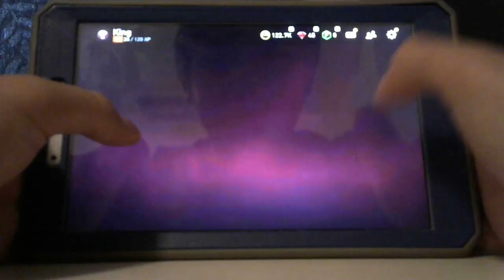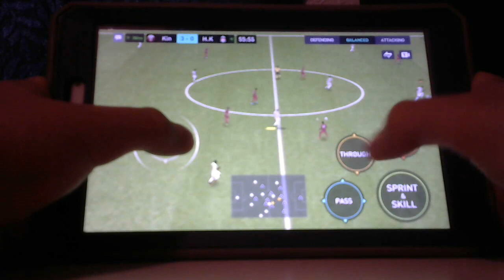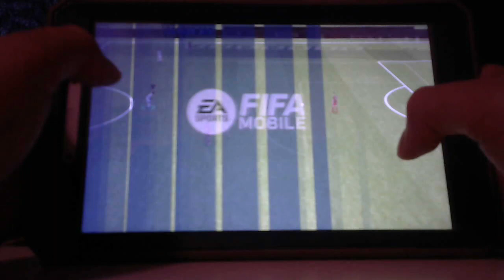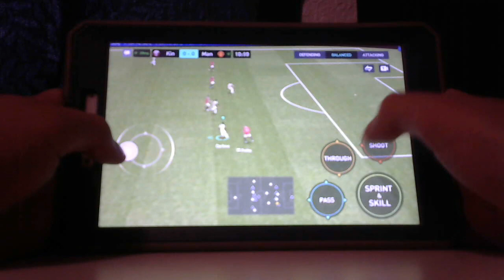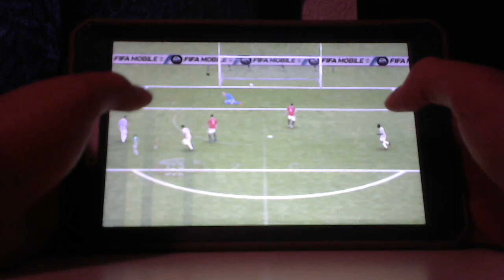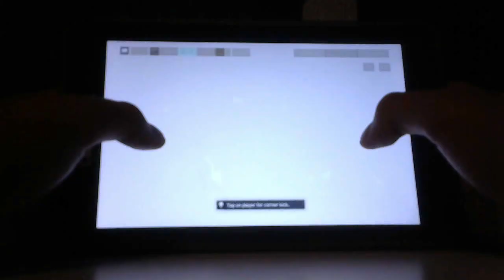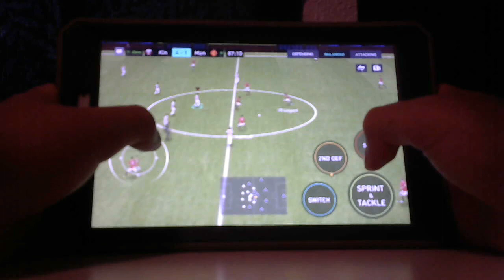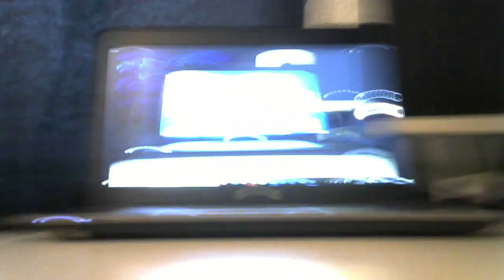BECOMING THE BEST TEAM IN THE WORLD CUP!- FIFA World Cup Part 1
FIFA World Cup is a game where you are competing in the world cup against other players online! with: Head To Head, Vs Attack, Manager Mode, and even play with friends!